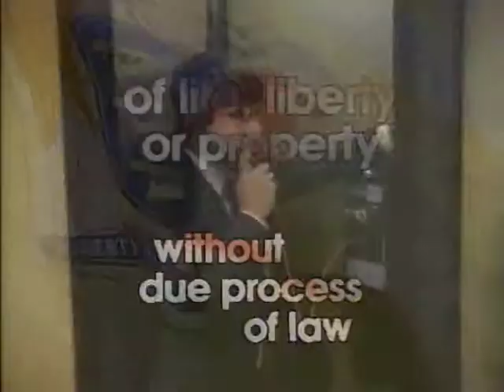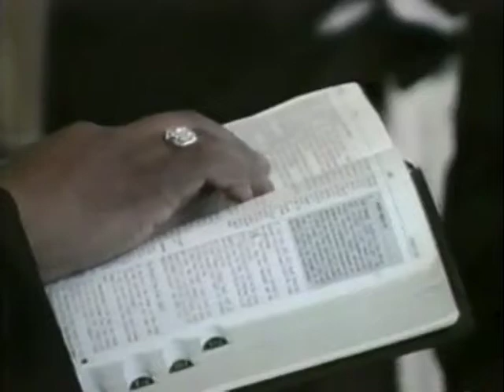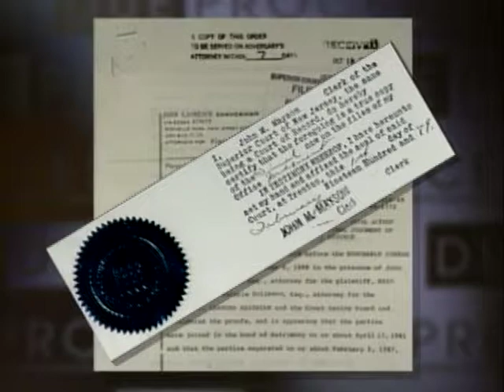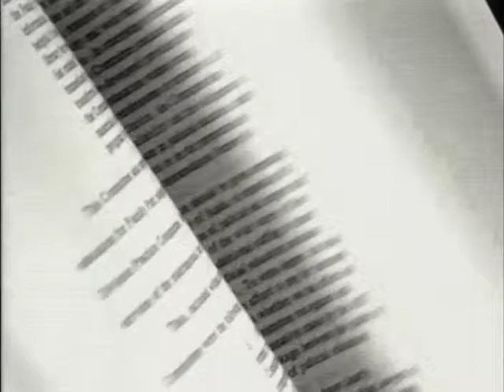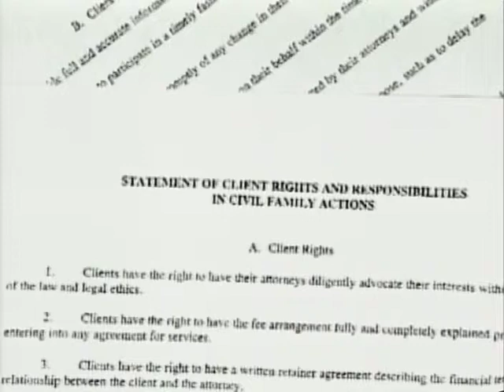Due Process: Divorce (Aired: 1999)